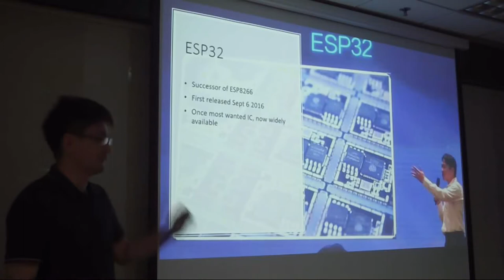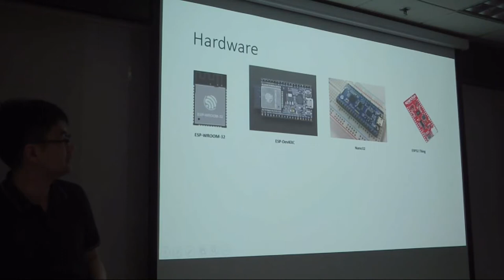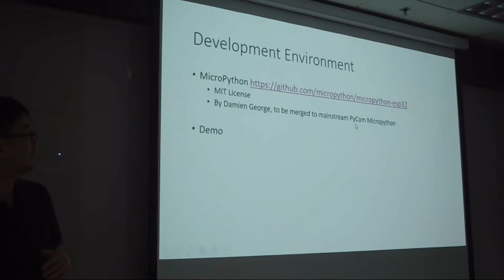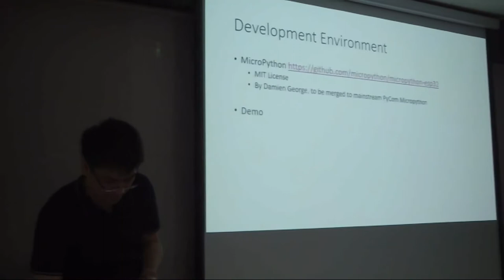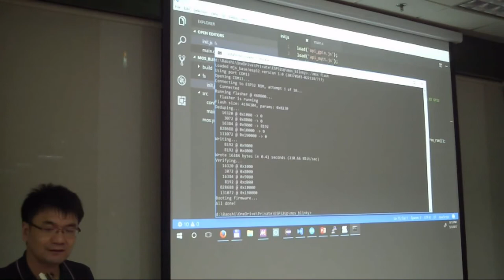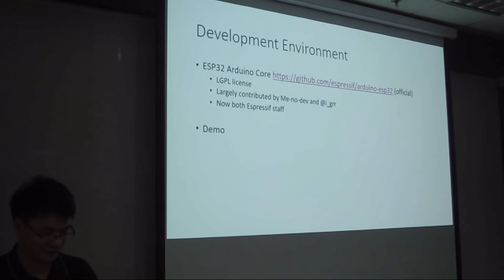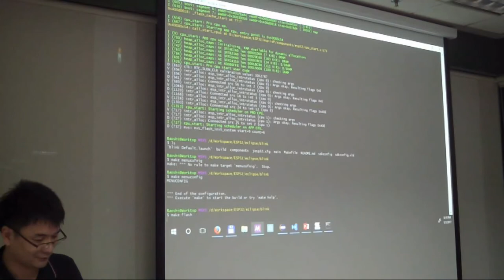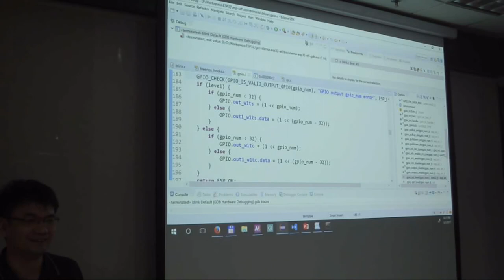Updates on ESP32 development - Hackware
Speaker: Baoshi Zhu